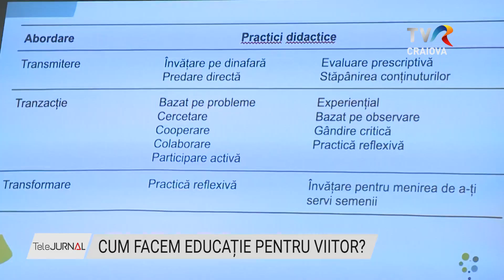CUM FACEM EDUCAȚIE PENTRU VIITOR?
Specialiști în educație și psihologie au venit la Craiova pentru a  demonstra că viitorul înseamnă educație și au oferit soluții despre cum pot fi educați copiii într-o societate modernă. Conferința găzduită de  Centrul Cultural Constantin Brâncuși s-a adresat  părinților care au copii la grădiniță,  în clasele pregătitoare și primare , dar și cadrelor didactice din învățământul preșcolar și primar.